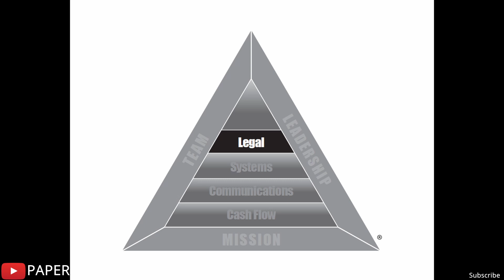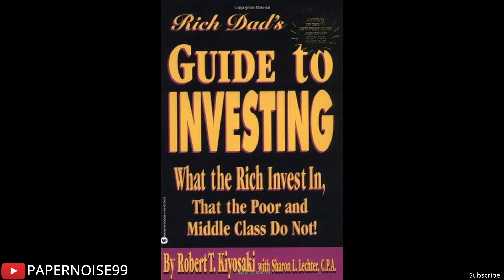AudiobooK Guide to investing by Robert T Kiyosaki Chapter Thirty-FiveLEGAL MANAGEMENT